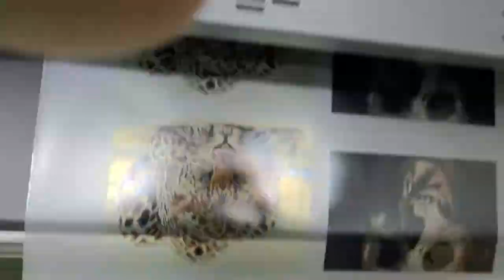Water Transfer Pva Film/Digital Printing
south koter developed water transfer pva film
digital printable film.
you can print any image you want in any size want.
any digital printer that uses solvent ink
can print regardless of brand.
if you have any questions,